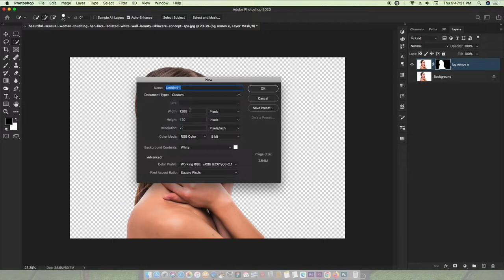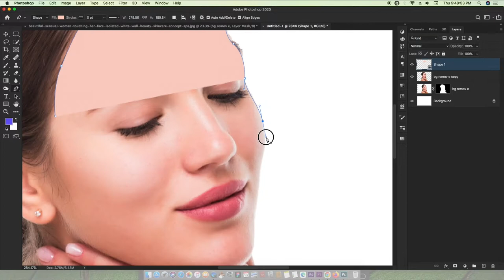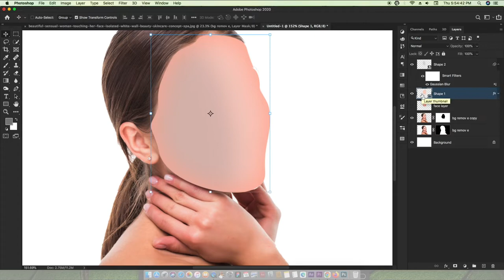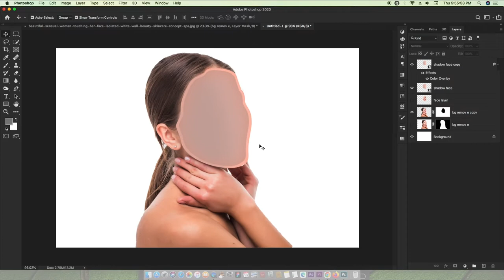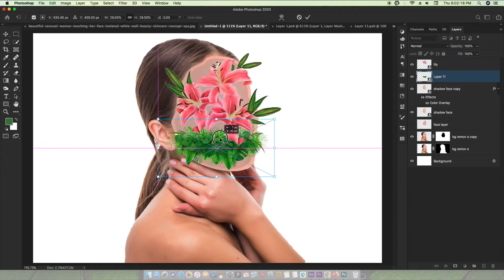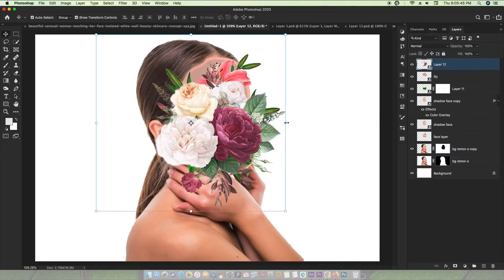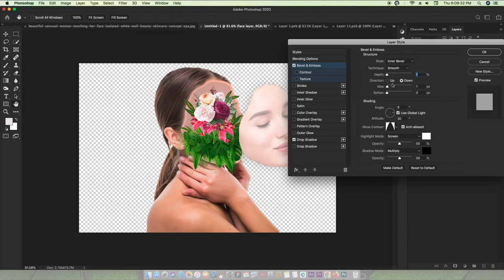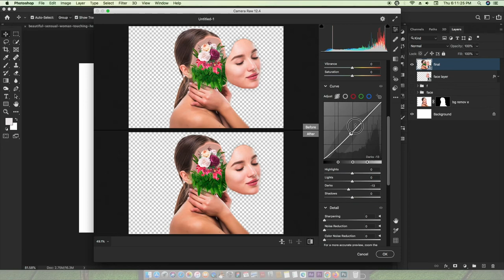Photo Manipulation Photoshop फोटो Image EDIT in Photoshop cc || Photo Editing Photoshop cc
Photo Editing in Photoshop cc || Image manipulation || Photo Editing Photoshop cc
Photo manipulation photoshop   Photo Editing Photoshop cc.
speed art of photo editing in photoshop cc it is easy to create to make this kind of photo editing or photo manipulation which we can use for multi-purpose everywhere.

Photoshop editing effect
how to edit the photo in photoshop cc
Photoshop editing in a mobile
Photoshop cc editing background
Photoshop 7.0 photo editing face cleaning
adobe photoshop fix editing
Photoshop 7.0 photo editing background change
adobe photoshop passport size photo